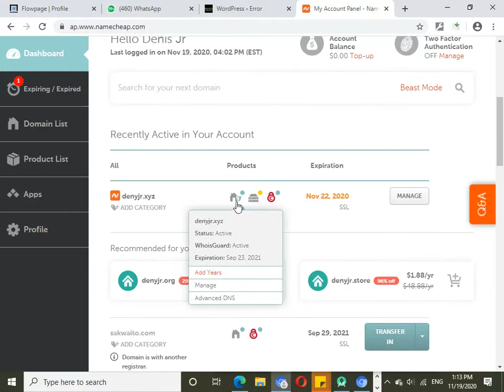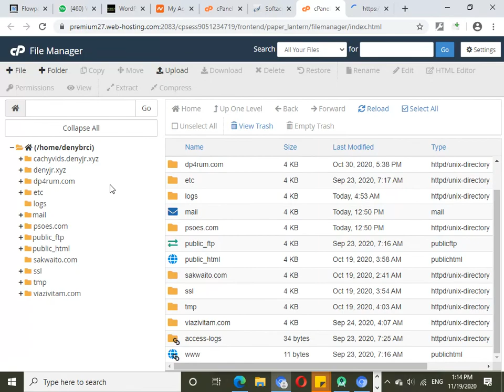How to find/ get/ access Cpanel in NameCheap hosting